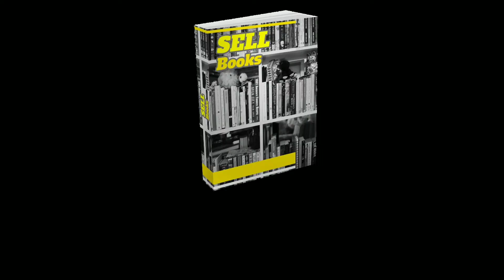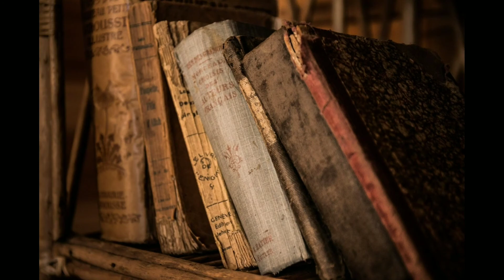IN THIS VIDEO WE ARE SHOWING TOP 10 FACTS.LIKE PENGUINS PROPOSE TO HIS PARTNER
IN THIS VIDEO WE ARE SHOWING TOP 10 FACTS LIKE
1-PENGUINS PROPOSE  TO HIS PARTNER(पेंगुइन अपने पार्टनर को प्रपोज करता है)
2-THERE WAS A PARTY IN THE FIRST WORLD WAR(फर्स्ट वर्ल्ड वॉर में पार्टी हुई थी।)
3- A bridge has been built for squirrels.गिलहरी के लिए ब्रिज बनाया गया है।
This video has no negative impact on the original works (It would actually be positive for them This video is also for teaching purposes THANKX FOR WATCHING LIKE SHARE AND SUBSCRIBE